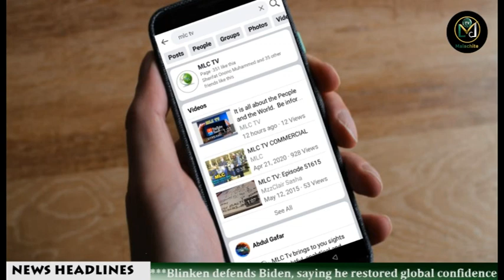Global News MLC Tv July 3, 2024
NEWS ITEMS

NATIONAL ASSEMBLY
 Grants Full Financial And Administrative Autonomy To All 774 Local Council Authorities

SOUTH EAST
Govs To Meet Tinubu For Nnamdi Kanu’s Release

GREATER LAGOS LBIC/WGC
S
anwo-Olu Unveils 60 Luxury Housing Units

FINANCE
Reps Probe Alleged Diversion of N2tn Agric Funds

CRIME
Five To Die By Hanging For Herder’s Killing In Osun

STORM

Potentially Catastrophic' Hurricane Beryl Moves Towards Jamaica

SIERRA LEONE -
Child Marriage Ban

TENNIS
Murray and Raducanu to Team Up in Wimbledon Mixed Doubles

2024 PARIS OLYMPICS
Falcons Coach Unveils Ajibade, Oshoala, 21 Others